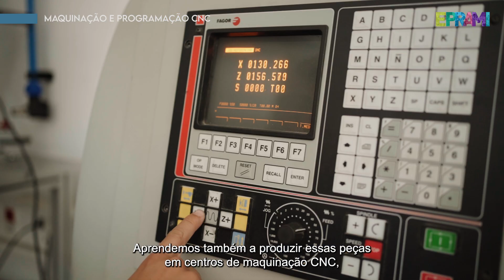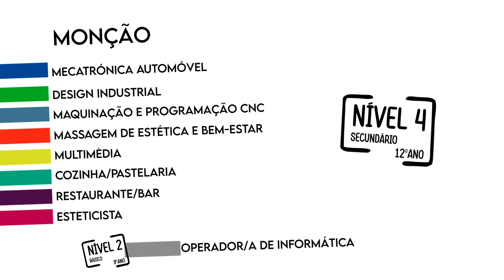Maquinação e Programação CNC - EPRAMI 24/25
⚙️ Curso de Maquinação e Programação CNC na EPRAMI ⚙️

Queres especializar-te numa área altamente procurada pela indústria? Na EPRAMI, o curso de Maquinação e Programação CNC é a tua oportunidade perfeita! O nosso aluno Victor partilha as competências que vais desenvolver:

✨ Projetar e desenhar peças em 3D
✨ Programação e simulação do processo de fabrico
✨ Produção em centros de maquinação CNC, torno e fresadora convencional

Este curso é muito procurado pela indústria. Junta-te a nós e descobre todos os benefícios de estudar na EPRAMI. Aqui, transformamos os teus sonhos em realidade!